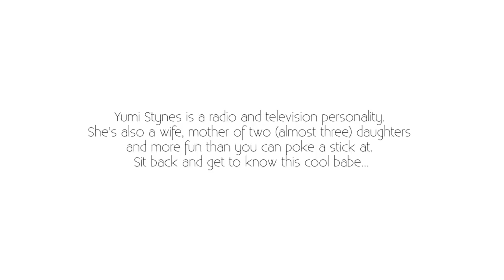Yumi Stynes: Being Expelled From Boarding School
Yumi Stynes talks to Monty about her experiences going to boarding school..